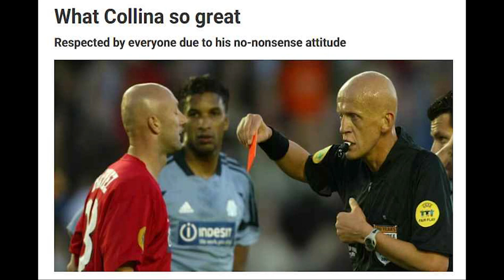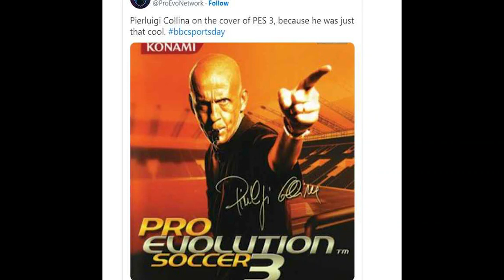Why Pierluigi Collina is the most legendary referee in football history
Pierluigi Collina is arguably the most famous referee in football history. We look at what made him such a unique and iconic match official.